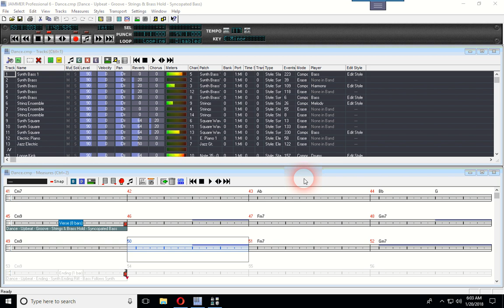SoundTrek Jammer Professional v6 - Dance Band Style Demo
Upstate Technology Software Sales

Thank you for your interest in the Jammer Professional V6 software. The NEW JAMMER Pro 6 Rocks the Style World!

Creating music just got fun again... and it's all about you! Now it's easier than ever to create your style, your favorite type of music, and the songs you hear in your head.

JAMMER Pro 6 has broken the sound barrier with a host of new automated style building tools. Powerful new features like the Style Builder and the MIDI to Style Tool make creating new custom styles both fast and easy.

Create new Band styles from our vast library of over 2600 musician styles and 2900 groove styles, or load any MIDI file from your computer or the Internet and automatically create a style from selected measures in the song. It's fast, it's easy, and it's all about you.

Combining JAMMER Pro's new Style Builder with the Real Feel Composition Engine allows for creating new songs and remixing other songs like never before. So grab a Style and Mix it Up with JAMMER Pro 6.

JAMMER Pro 6 Feature Highlights:

Create New Band Styles Automatically - create a new Band style using the new Style Builder tool by pointing and clicking to add Musicians to the style.

Edit Band Styles - You can now easily add or change the musicians in an existing Band style. Use the new Style Builder tool and simply point and click to add or change a Musician.

Create New Band Styles from MIDI - Now create a new Band style from selected tracks in a MIDI file using the new MIDI to Style tool.

2600 Musician Styles - Choose from a large library of musicians when creating your own custom Band styles.

2900 Groove Styles - Choose from a large library of musician grooves when creating your own custom Musicians.

New Easy to use Tutorials - New tutorials get you up to speed with JAMMER Pro's new tools in no time.

JAMMER Pro Overview:

JAMMER Pro is the ultimate automated music composition software for Windows. JAMMER automatically creates everything from rock solid drum beats and original bass lines to full professional arrangements of drums, bass, keyboards, guitars, strings, brass, and more, all under your control.

At the heart of JAMMER Pro is the "Real Feel" composition engine which takes advantage of the latest advancements in computer assisted music composition. By analyzing and compiling the tonality and dynamics of live MIDI recordings, JAMMER is able to compose original music that captures the feel of your playing and that of professional musicians around the world.

JAMMER is known the world over for its power and flexibility but most of all for creating high quality original parts that sound just like they were written and recorded by professional studio musicians. Put yourself in the producer's chair in JAMMER's 256 track studio and start creating music like never before.

Ask the bass player to play a smooth walking blues line with a little bit of funk blended in. Ask the drummer to play a funk beat with a syncopated snare. Ask the the piano player to play some simple chords or arpeggios. You tell the studio musicians what you want, and then listen as JAMMER's musicians cranks out thousands of beautiful original parts for you to choose from.

JAMMER's studio musicians are the best in the business. And they're ready to jam with you 24 hours a day giving you an endless supply of solid drums, smooth bass lines, beautiful rhythms, and even chord progressions, melodies and harmonies if you need them.

Jammer Professional software music accompaniment software version 6. SoundTrek is pleased to announce the long awaited release of JAMMER Pro Version 6! This ground breaking release is the culmination of over four years of concerted software development employing the latest advancements in computer assisted music composition.

At the heart of JAMMER Pro 6 is the all new "Real Feel" composition engine. By analyzing and compiling the tonality and dynamics of live MIDI recordings, JAMMER is able to compose original music that captures the feel of your playing and that of professional musicians around the world.

System Requirements:

JAMMER Pro 6 works with Windows 10 (64 and 32 Bit), 8 (64 and 32 Bit), 7 (64 and 32 Bit), XP and Vista.